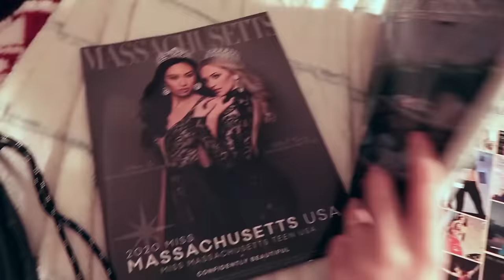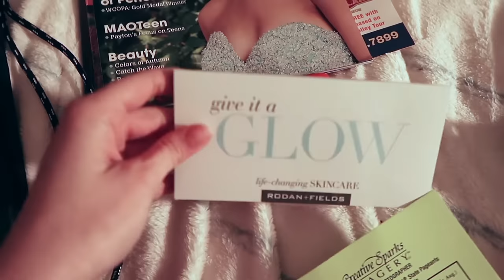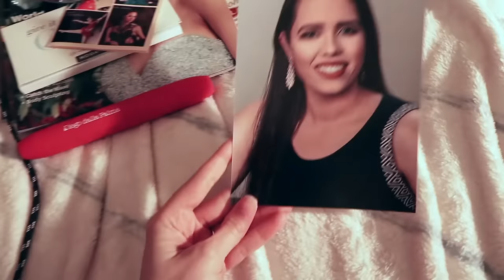My Experience in the Miss Massachusetts Pageant | Odalys Nahir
Hi guys! I have been gone for quite some time.
I'm gonna start by saying I'm sorry. I have been preparing to go to school next year and I have had some family problems and some deaths in the family. I have been taking some time for myself, to heal and be around loved ones. I have multiple videos filmed and some edited but I just haven't found in me to post them but I promise I'm gonna try to do better.

So in honor of Miss USA being held tonight at Graceland in Memphis TN, I am doing a storytime telling you all about the my experience of participating in the Miss Massachusetts pageant. I pretty much walk you through the whole process and tell you how I managed it. Please check out my Instagram (link below) to see the pictures from the event!

More Odalys!!!